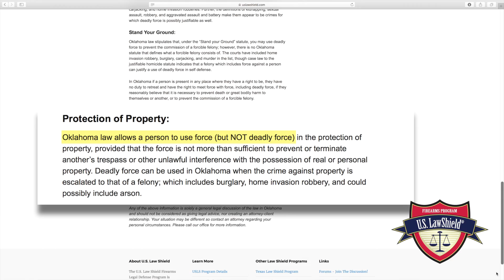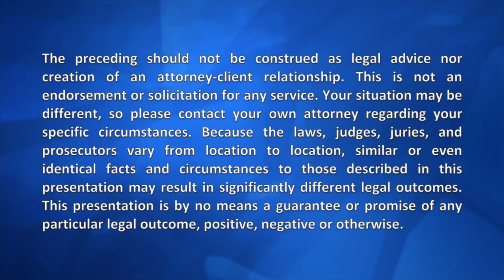Stop or I'll Shoot- Can you use deadly force against burglars in Oklahoma?